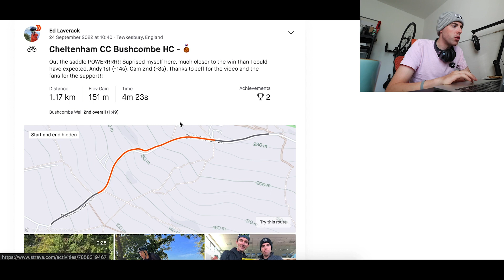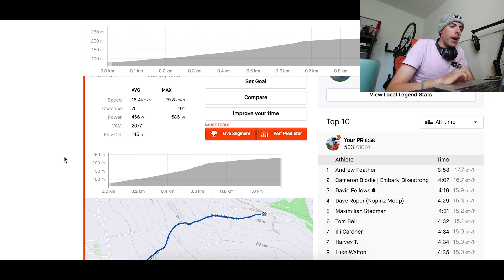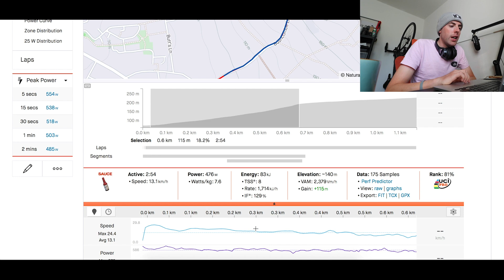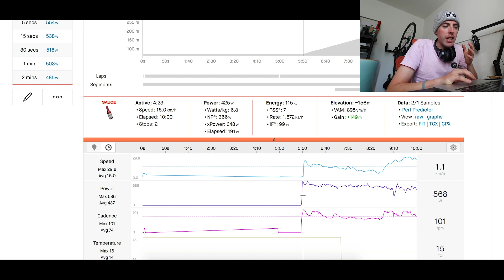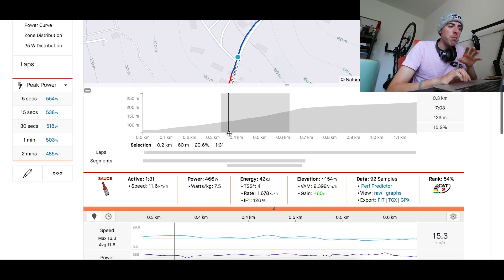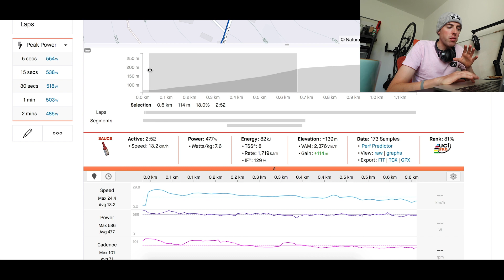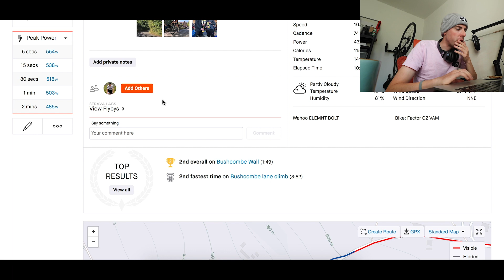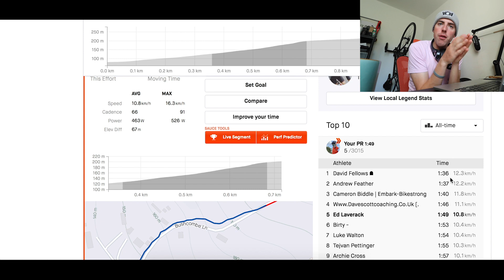The 25% Bushcombe Hill Climb Race Analysis // ClimbED Series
Welcome to a new segment in the hill climb series. In these videos, I will dedicate the whole video to wading in to the weeds of data to show a bit more behind the race day video. Hope you enjoy, and if this video gets enough thumbs up I'll know you want to see these every week going forwards :)